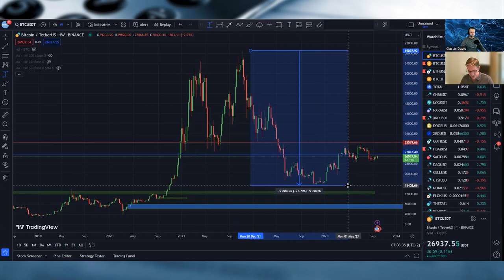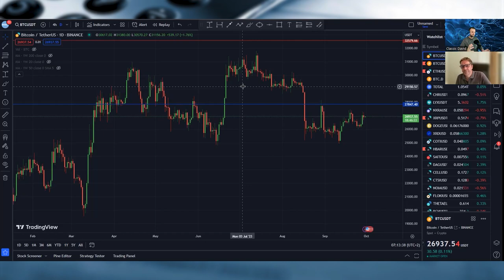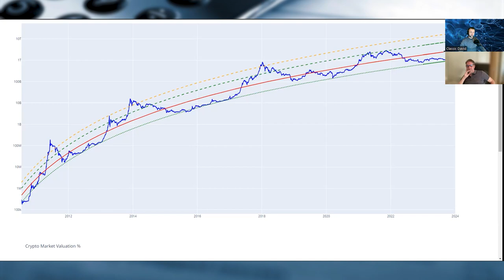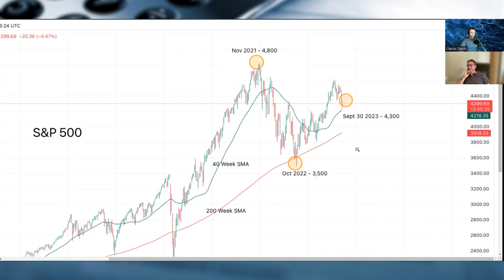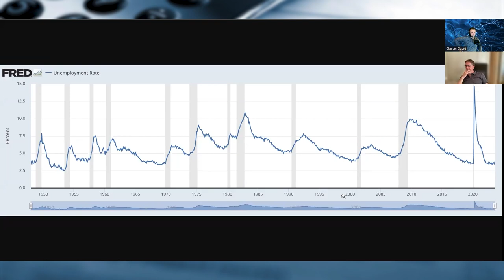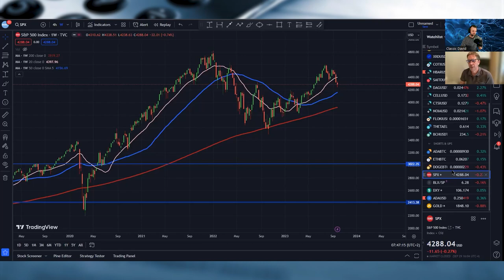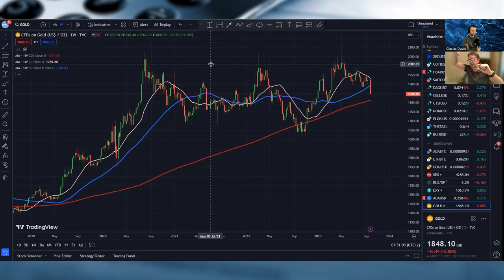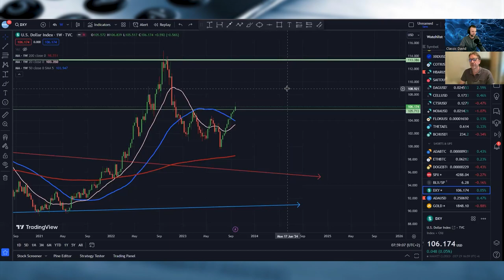RECESSION? WHEN? IF? Podcast time with Curtis and Dave.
00:00 Introduction. Only one podcast per few months?
01:26 BTC update
12:35 S&P update
16:08 CPI inflation update
17:05 Unemplyment rate
18:06 Housing market
19:50 10 years US treasury
22:31 Gold and US dollar index updates